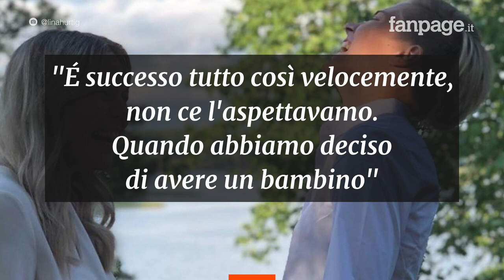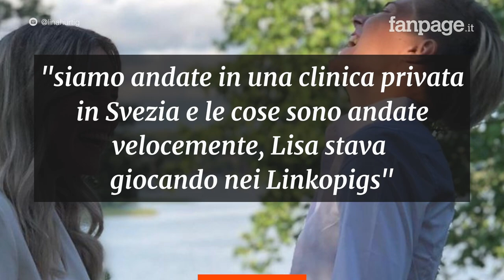Juventus Femminile, Lina Hurting e la moglie Lisa Lantz annunciano: "Avremo un bambino"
In un’intervista la calciatrice della Juventus femminile Lina Hurtig ha annunciato che sua moglie Lisa Lantz, anch’ella calciatrice, è incinta: “Abbiamo deciso di iniziare a provare ad avere un bambino lo scorso ottobre, ed è successo molto velocemente. Le cose sono andate velocemente, Lisa stava giocando nei Linkopigs. Dopo il test ha iniziato a piangere e mi ha chiamato: ‘siamo incinte'”.